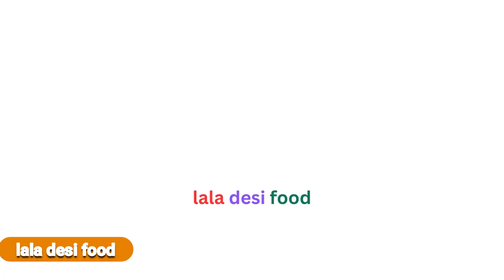Chicken Tikka mali Boti Restaurant Style Frying Pan Recipe | चिकन मलाही बोटी | lala desi food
السلام علیکم
 Welcome to my chennel lala desi food || In this video, we learn how to Make Chicken Tikka mali Boti  Restaurant Style Frying Pan Recipe | चिकन मलाही बोटी  in URDU/HINDI i hope you will like my recipes.